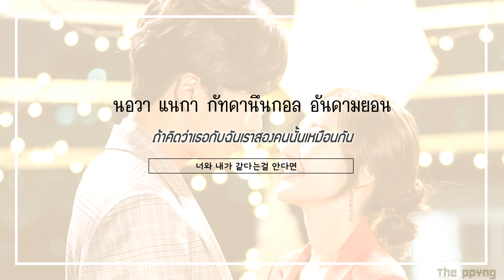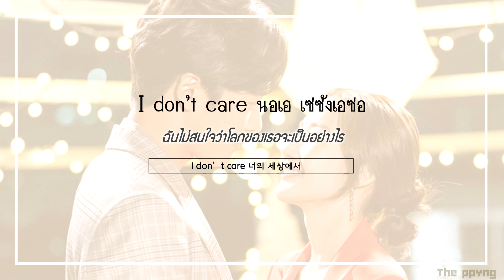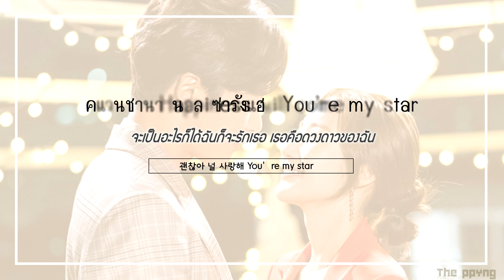《ไทยซับ》 1415 - Happy (Her Private Life OST Part.5)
🌸ไทยซับ Her private life OST